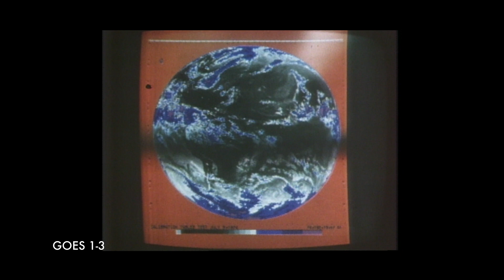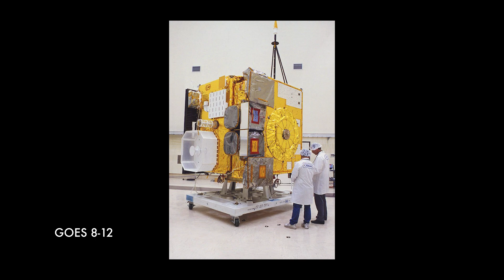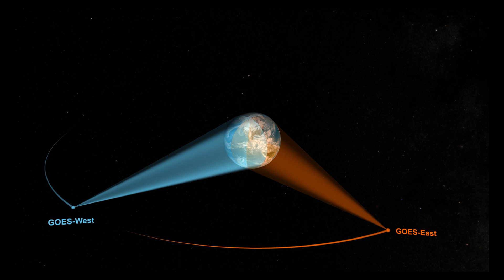NOAA Celebrates 50 Years of GOES Satellites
In 2025, NOAA celebrates 50 years of its heralded Geostationary Operational Environmental Satellite program, known as GOES. For five decades, NOAA and NASA have partnered to advance NOAA satellite observations from geostationary orbit. GOES are our sentinels in the sky: keeping constant watch for severe weather and environmental hazards on Earth and dangerous space weather.

As NOAA celebrates the long legacy of the GOES, we continue to rely on these satellites for short-term forecasts of hazardous weather, detection and monitoring of environmental phenomena like wildfires, smoke, volcanic ash, dust storms and fog, and warnings of approaching space weather that can disrupt communication and navigation systems, disrupt power grids, damage satellites in space and expose astronauts to harmful radiation.